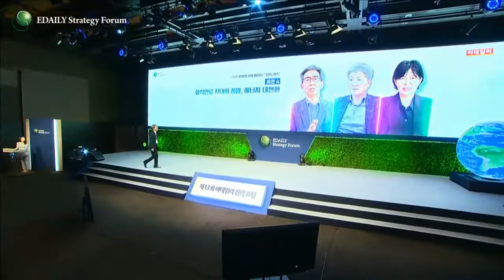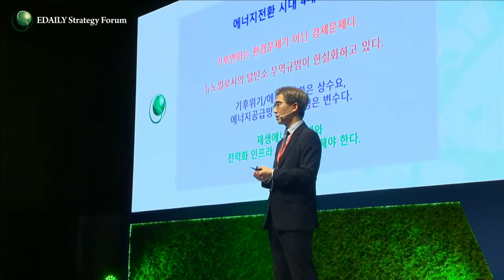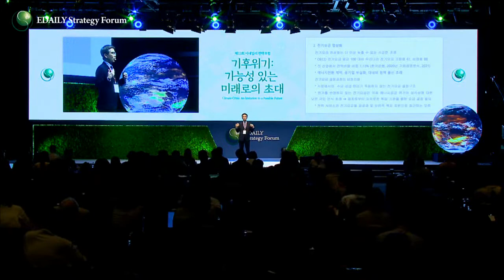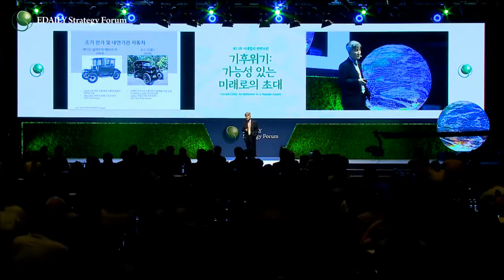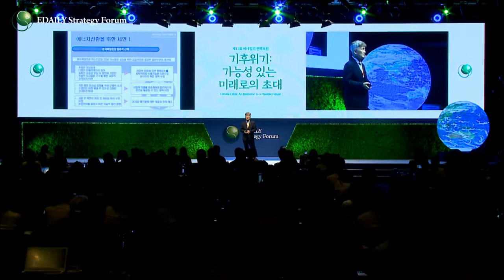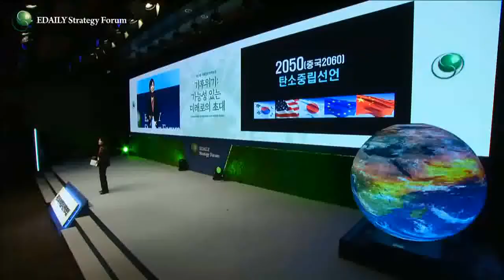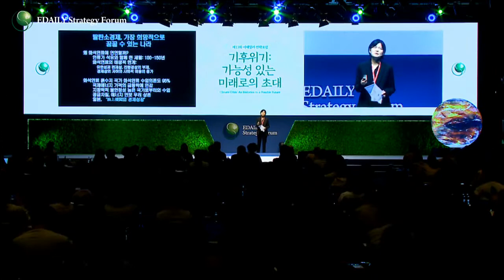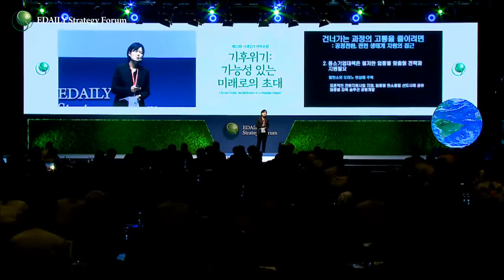홍종호·정태용·김현진 교수_세션 4: 화석연료 시대의 종말, 에너지 대전환_제13회 이데일리 전략포럼 '기후 위기: 가능성 있는 미래로의 초대' (20220616)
# 2일 차 ㅣ 산업의 판이 바뀐다 ‘그린노믹스’

[세션 4] 화석연료 시대의 종말, 에너지 대전환
 - 발표 : 홍종호 서울대 환경대학원 교수
              정태용 연세대 국제학대학원 교수
              김현진 서울과학종합대학원 교수